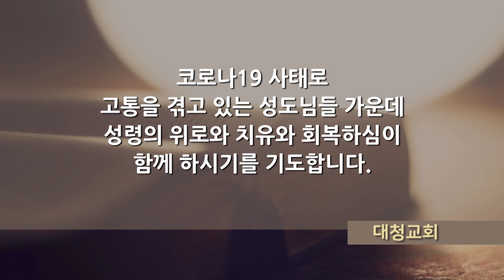대청교회 이석호 목사 2021년 9월 12일 종이 아닌 상속자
14 무릇 하나님의 영으로 인도함을 받는 사람은 곧 하나님의 아들이라
15 너희는 다시 무서워하는 종의 영을 받지 아니하고 양자의 영을 받았으므로 우리가 아빠 아버지라고 부르짖느니라
16 성령이 친히 우리의 영과 더불어 우리가 하나님의 자녀인 것을 증언하시나니
17 자녀이면 또한 상속자 곧 하나님의 상속자요 그리스도와 함께 한 상속자니 우리가 그와 함께 영광을 받기 위하여 고난도 함께 받아야 할 것이니라